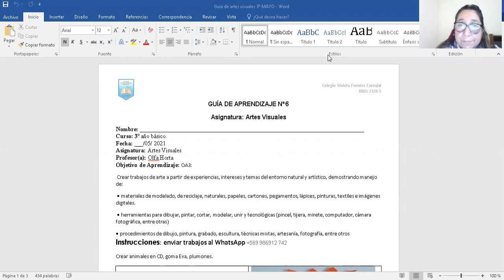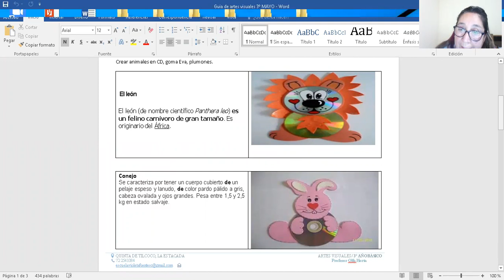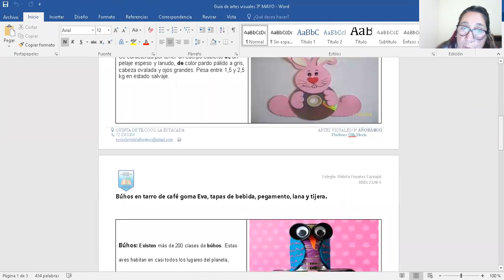Guía N°6 Artes Visuales 3° básico, entrega 26 de mayo de 2021